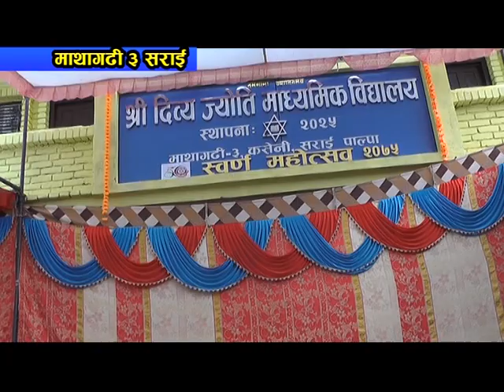अहिले सम्मकै बबाल पि.टि. दिव्यज्योति मा. वि.माथागढी –३, कसेनी, सराई, पाल्पा स्वर्ण महोत्सव Part 5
दिव्यज्योति मा. वि.माथागढी –३, कसेनी, सराई, पाल्पा स्वर्ण महोत्सव (२०७५÷०१÷२१–२७) Part 5